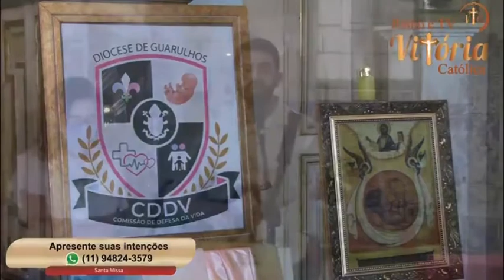8º Encontro - Missa do Nascituro na Catedral - Dom Edmilson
Seja bem-vindo ao canal Santos e Católico!

É uma iniciativa de leigos que tem como objetivo principal a Evangelização, levando a Palavra de Deus para as pessoas e divulgando os ensinamentos de Nosso Senhor Jesus Cristo e da Santa Igreja Católica para a salvação das almas.

Compre livros:

E-book - Coletânea de bolso das mais belas Novenas para os pais
O Astro de Santidade e de Ciência - a história impressionante de Contardo Ferrini